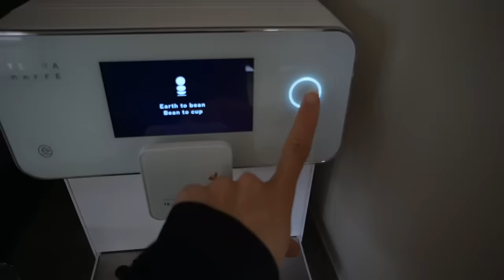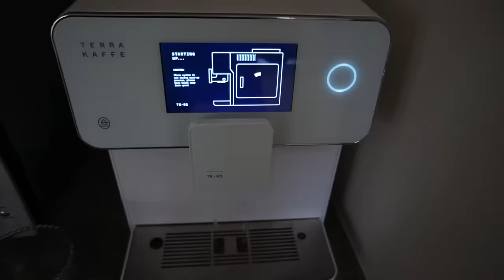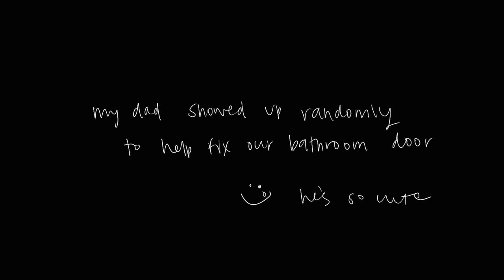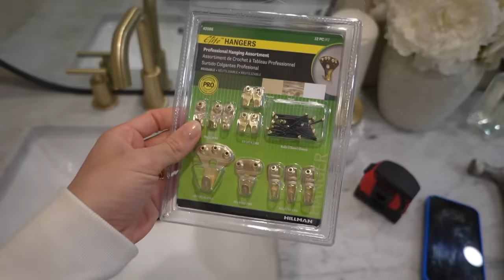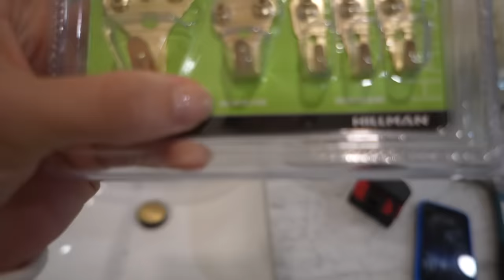MY FIRST RUN BACK * it didn't go well * lmao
Be strong and courageous. Do not be afraid or terrified because of them, for the Lord your God goes with you; he will never leave you nor forsake you. Deuteronomy 31:6